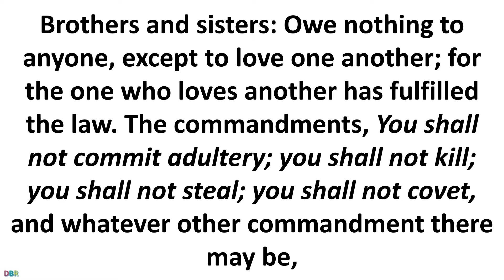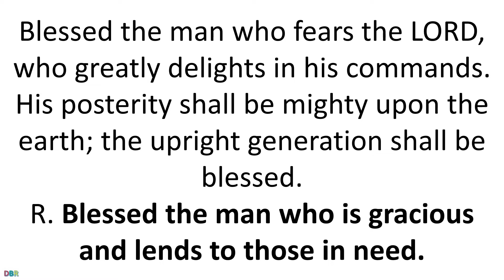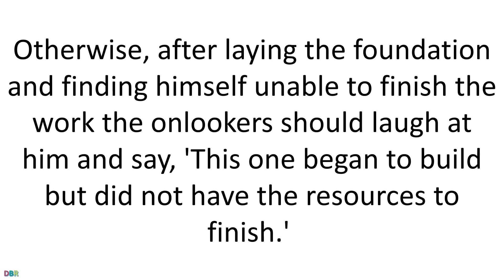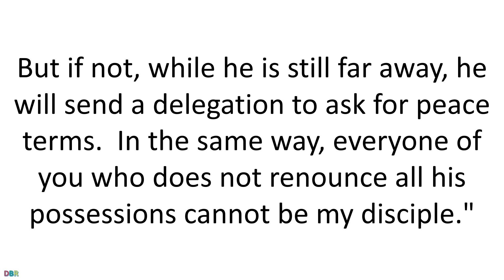6 November 2019 Catholic Mass Daily Bible Reading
6 November 2019 Catholic Mass Daily Bible Reading
Wednesday of the Thirty-first Week in Ordinary Time
Lectionary: 487
Brothers and sisters:
Owe nothing to anyone, except to love one another;
for the one who loves another has fulfilled the law.
The commandments, You shall not commit adultery;
you shall not kill;
you shall not steal;
you shall not covet,
and whatever other commandment there may be,
are summed up in this saying, namely,
You shall love your neighbor as yourself.
Love does no evil to the neighbor;
hence, love is the fulfillment of the law.
Responsorial PsalmPS 112:1B-2, 4-5, 9
R.( 5a) Blessed the man who is gracious and lends to those in need.
or:
R. Alleluia.
Blessed the man who fears the LORD,
who greatly delights in his commands.
His posterity shall be mighty upon the earth;
the upright generation shall be blessed.
R. Blessed the man who is gracious and lends to those in need.
or:
R. Alleluia.
He dawns through the darkness, a light for the upright;
he is gracious and merciful and just.
Well for the man who is gracious and lends,
who conducts his affairs with justice.
or:
R. Alleluia.
Lavishly he gives to the poor;
his generosity shall endure forever;
his horn shall be exalted in glory.
or:
R. Alleluia.
Alleluia1 PT 4:14
If you are insulted for the name of Christ, blessed are you,
for the Spirit of God rests upon you.
R. Alleluia, alleluia.
GospelLK 14:25-33
Great crowds were traveling with Jesus,
and he turned and addressed them,
"If anyone comes to me without hating his father and mother,
wife and children, brothers and sisters,
and even his own life,
he cannot be my disciple.
Whoever does not carry his own cross and come after me
cannot be my disciple.
Which of you wishing to construct a tower
does not first sit down and calculate the cost
to see if there is enough for its completion?
Otherwise, after laying the foundation
and finding himself unable to finish the work
the onlookers should laugh at him and say,
'This one began to build but did not have the resources to finish.'
Or what king marching into battle would not first sit down
and decide whether with ten thousand troops
he can successfully oppose another king
advancing upon him with twenty thousand troops?
But if not, while he is still far away,
he will send a delegation to ask for peace terms.
everyone of you who does not renounce all his possessions